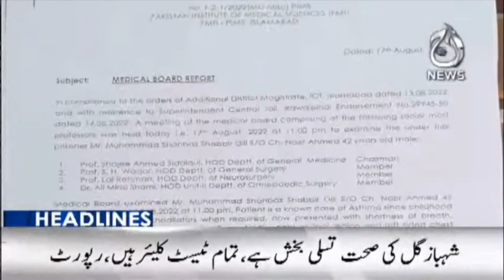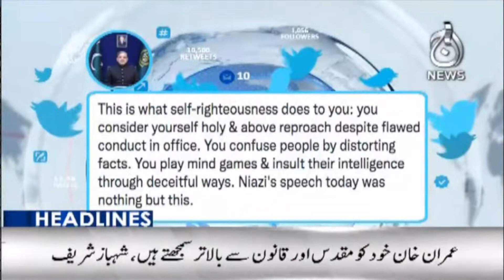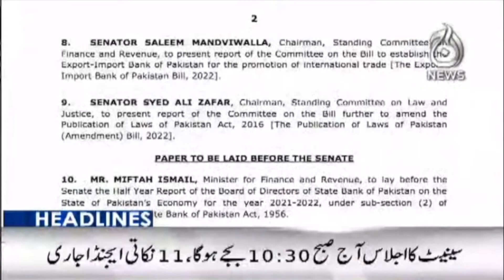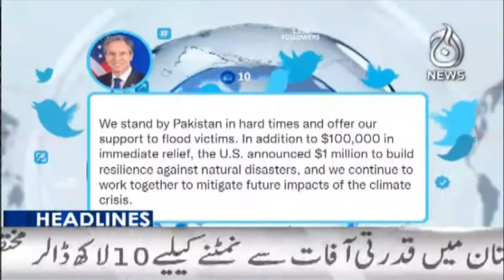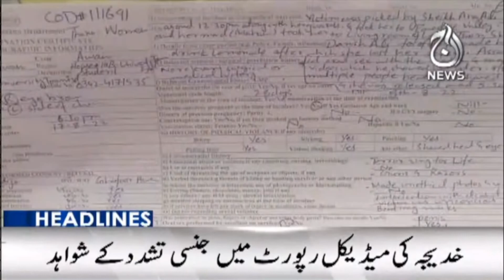8AM Headlines | 19 Aug 2022 | Aaj News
8AM Headlines | 19 Aug 2022 | Aaj News

Aaj TV Official:
shorturl.at/iBDNX